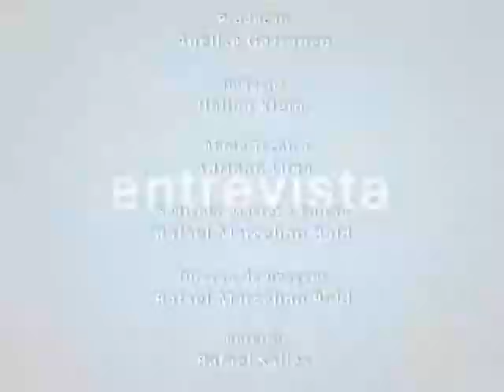TV Campus Entrevista Especial - Pró-reitorias - PRAE